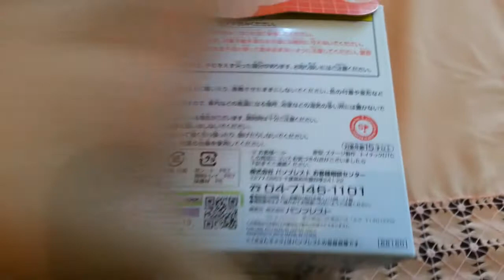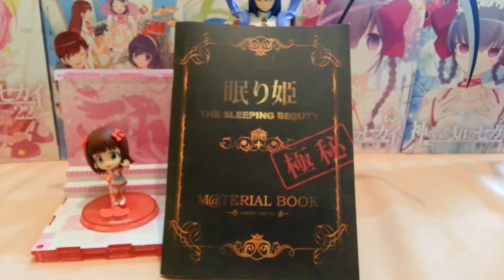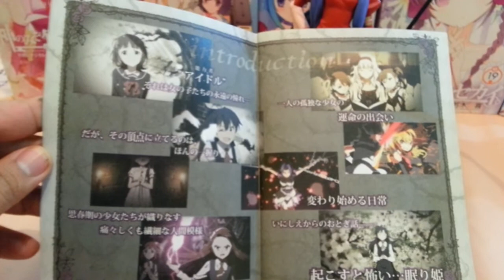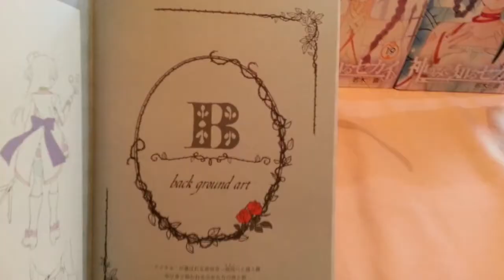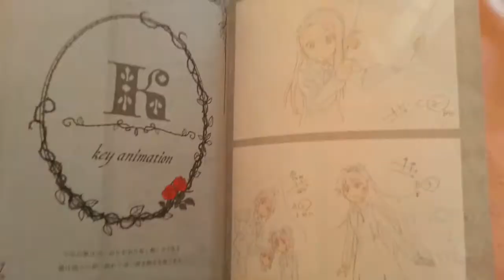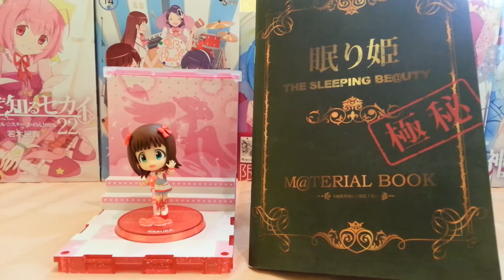Haruka Amami premio de lotería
Les traemos la revisión del premio de la lotería de banpresto y el visual book del tráiler de la bella durmiente que vimos dentro de la película de idolm@ster.